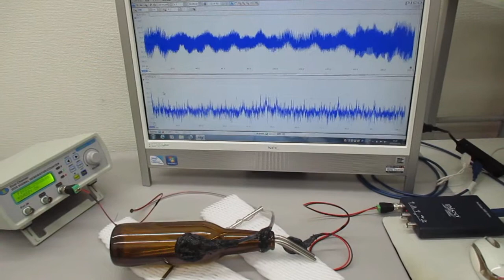ガラス瓶を利用した超音波制御システム（超音波システム研究所）